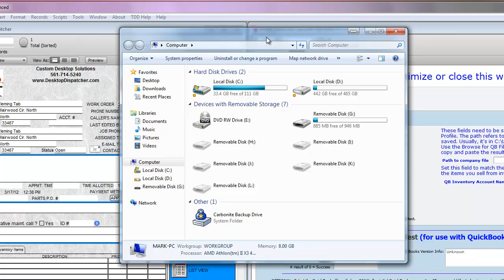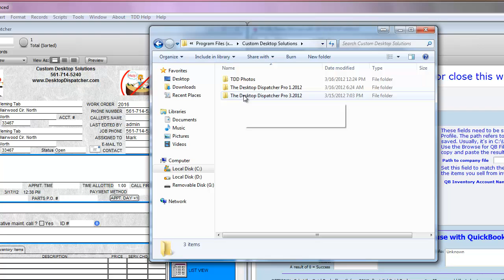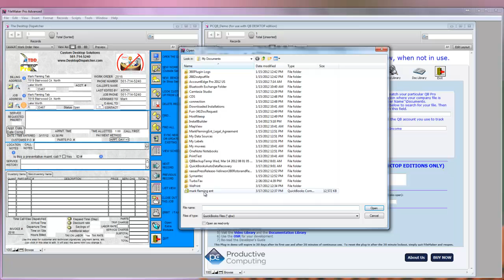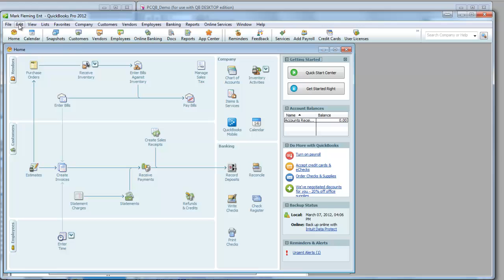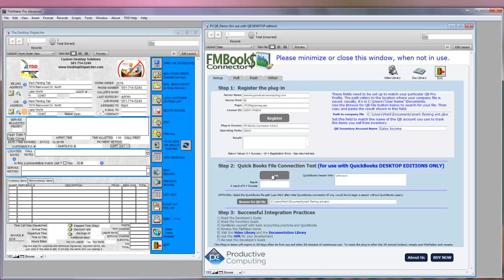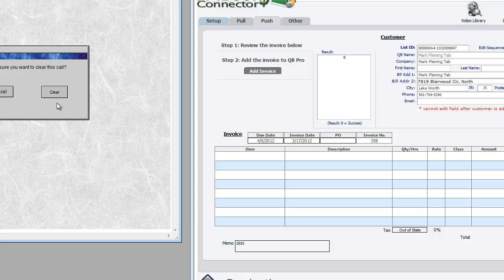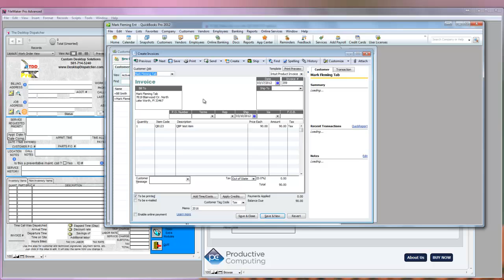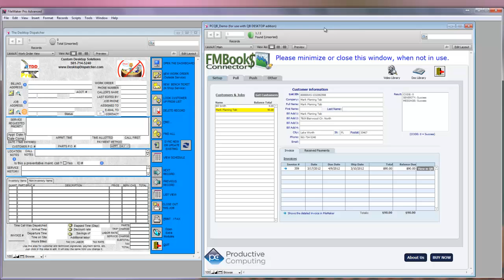Push info from The Desktop Dispatcher Pro to QuickBooks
This video shows the installation, setup and use of the FMBC plug-in required to push invoices from The Desktop Dispatcher Pro to QuickBooks Pro.